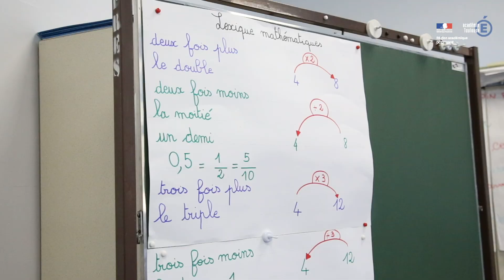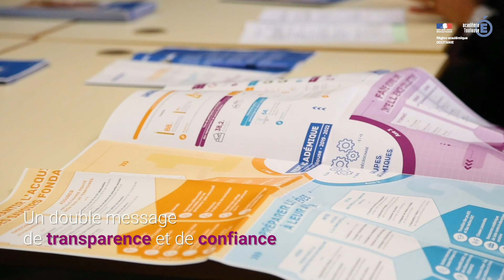Visite de la rectrice, École Les Près Blagnac, 13 mars 2019 - Villani Torossian - Projet Académique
Plan de formation Villani Torossian
Présentation du Projet Académique 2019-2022